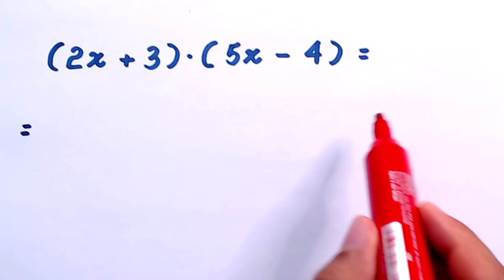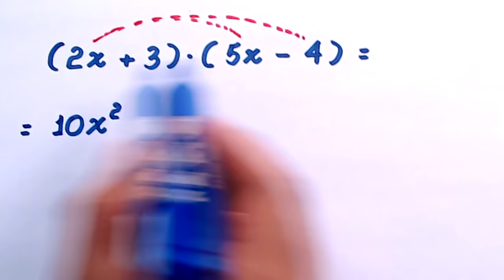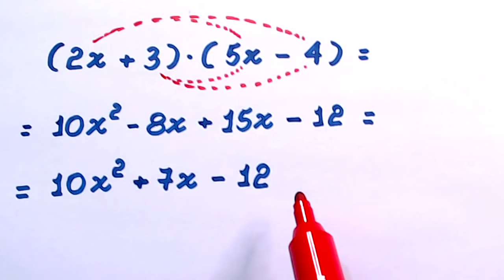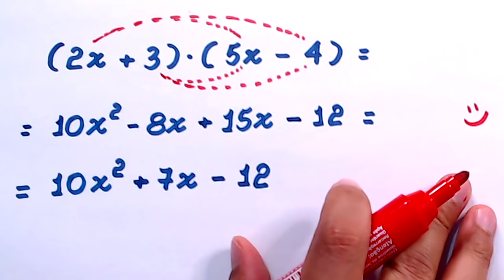EXPRESSÃO ALGÉBRICA - 8° ANO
Neste vídeo, apresento um exemplo do uso da distributividade para calcular o valor de uma expressão algébrica envolvendo multiplicação.